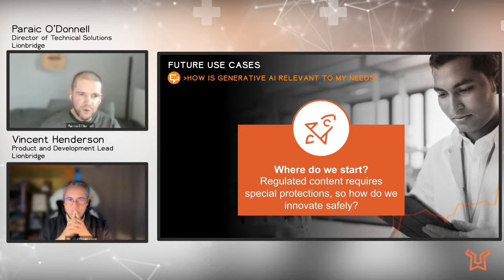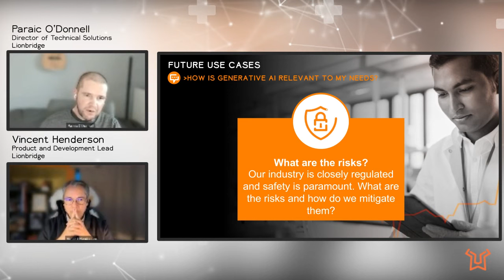GenAI and Life Sciences FAQ: What are potential future uses for AI in Life Sciences?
Watch: Frequently Asked Questions About Generative AI and Life Sciences